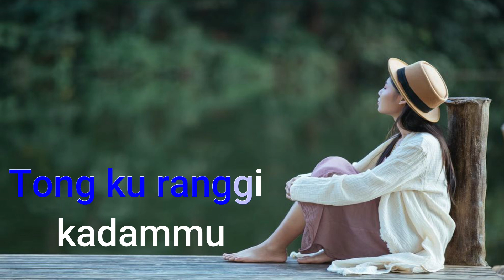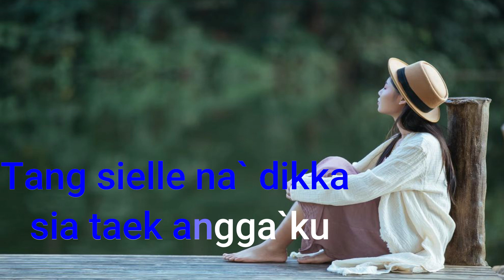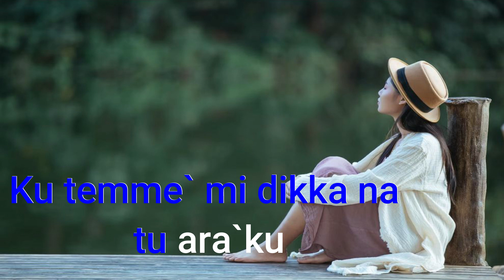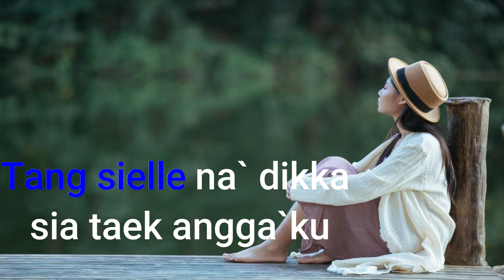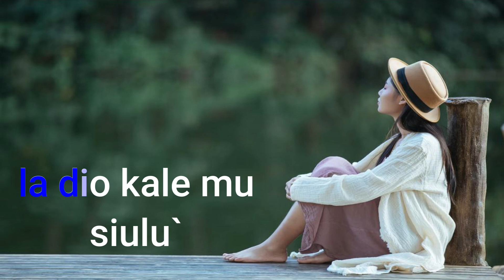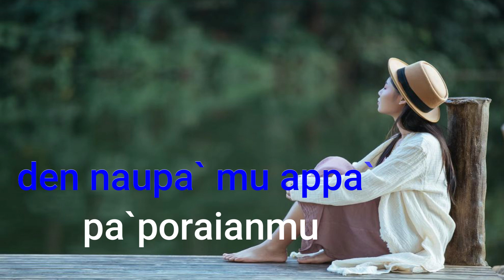Tang Sielle Karaoke Lagu Toraja Paling Sedih|| Ashe' Hymne